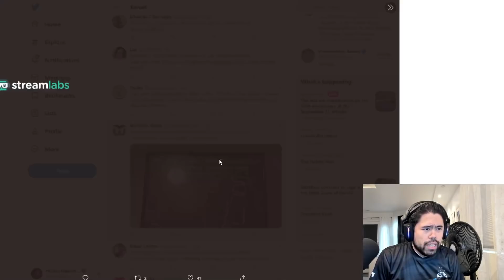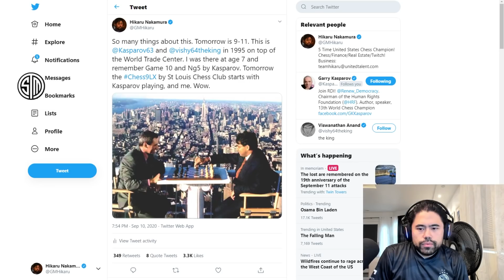The Game Played at the World Trade Center in September 1995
Hikaru tells some stories and shows a game played between Garry Kasparov and Viswanathan Anand in the World Championship in 1995. It was game 10, played on September 26, 1995 at the World Trade Center in New York City. Hikaru reflects back on September 11th on this memory from his childhood.

🌟 Socials 🌟

Full PGN:
[Event "Kasparov - Anand PCA World Championship Match"]
[Site "New York, NY USA"]
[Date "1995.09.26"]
[EventDate "?"]
[Round "10"]
[Result "1-0"]
[White "Garry Kasparov"]
[Black "Viswanathan Anand"]
[ECO "C80"]
[WhiteElo "?"]
[BlackElo "?"]
[PlyCount "75"]

1.e4 e5 2.Nf3 Nc6 3.Bb5 a6 4.Ba4 Nf6 5.O-O Nxe4 6.d4 b5 7.Bb3
d5 8.dxe5 Be6 9.Nbd2 Nc5 10.c3 d4 11.Ng5 dxc3 12.Nxe6 fxe6
13.bxc3 Qd3 14.Bc2 Qxc3 15.Nb3 Nxb3 16.Bxb3 Nd4 17.Qg4 Qxa1
18.Bxe6 Rd8 19.Bh6 Qc3 20.Bxg7 Qd3 21.Bxh8 Qg6 22.Bf6 Be7
23.Bxe7 Qxg4 24.Bxg4 Kxe7 25.Rc1 c6 26.f4 a5 27.Kf2 a4 28.Ke3
b4 29.Bd1 a3 30.g4 Rd5 31.Rc4 c5 32.Ke4 Rd8 33.Rxc5 Ne6 34.Rd5
Rc8 35.f5 Rc4+ 36.Ke3 Nc5 37.g5 Rc1 38.Rd6 1-0